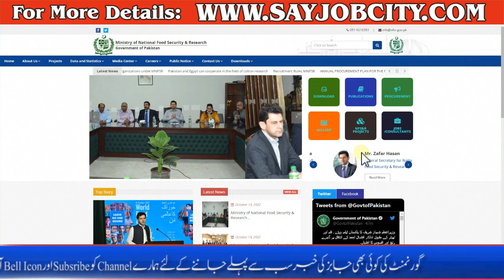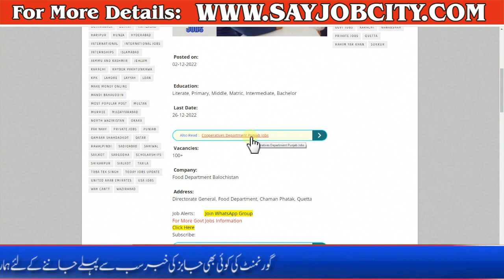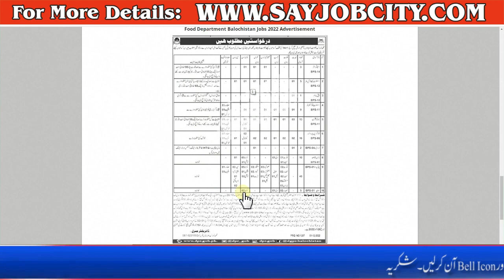Latest Food Department Jobs 2023 - How to Apply Food Authority Jobs 2023 - Food Authority Jobs 2023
Rescue 1122 Jobs 2022 - Rescue 1122 Jobs Online Apply - Rescue 1122 New Jobs-Rescue 1122 Latest Jobs